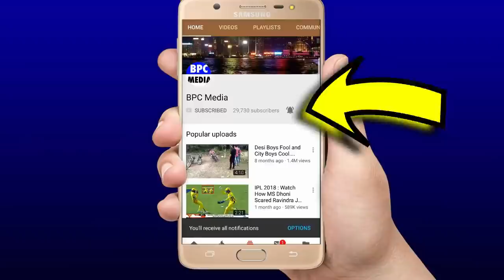देखिये,Warner-Bairstow की खतरनाक बल्लेबाज़ी और Dhoni की इस भयंकर गलती से SRH ने CSK को ऐसे रोंद डाला